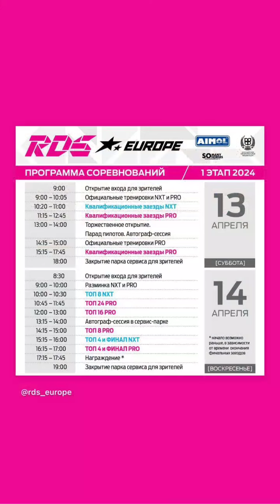1 этап RDS europe 2024. Арсений Варавин (Instagram stories от 12.04.24)